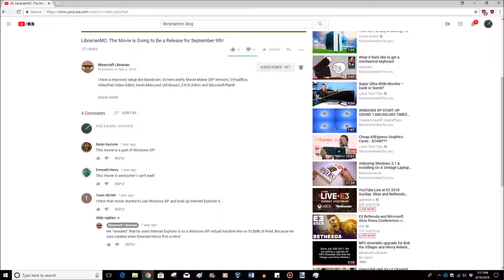LibrarianMC the Movie release delayed...